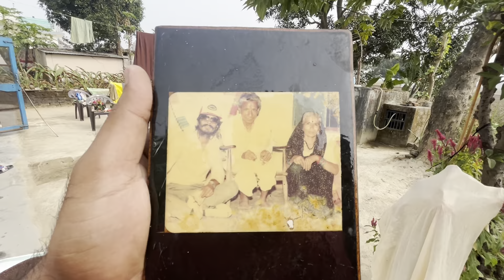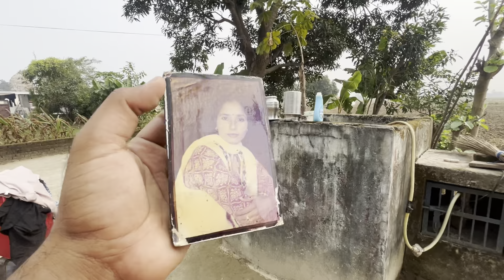खेती के दिन village लाइफ pahadi 😊❤️uttarakhnad